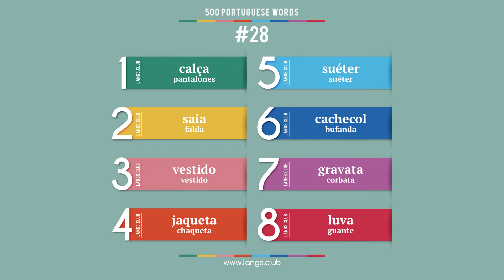#28 - Aprender PORTUGUÉS. 500 palabras básicas del idioma portugués.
Portugués Brasileño

1  calça  pantalones
2  saia  falda
3  vestido  vestido
4  jaqueta  chaqueta
5  suéter  suéter
6  cachecol  bufanda
7  gravata  corbata
8  luva  guante

Portugués para principiantes.
Aprender portugués para españoles.
Estudiamos el portugués de forma independiente.
Comience a aprender portugués ya desde hoy en día.
Idioma portugués en línea.
Las tarjetas con palabras en portugués.
Portugués individualmente.
Portugués gratuito.